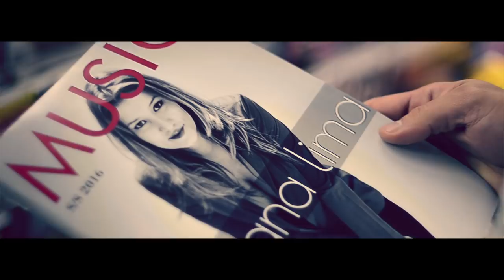Juliana Lima - Bem Mais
Juliana Lima lança o single Bem Mais, com a produção de Fernando Quesada, baixista das bandas Shaman e Noturnal, que produziu artistas como Sepultura, Ira e Fly.

Letra:

Bem Mais

De perto posso não ser como você imagina
Mas é bem provável
Que eu vá te surpreender

E esses pensamentos soltos
Rolando pelas esquinas
Te fazem se perder

Bem mais do que você pensou
Pode acontecer
Bem mais do que você sonhou
Seus olhos podem ver

Nessas madrugadas
Desfaço o personagem
Sou nua, cristalina e natural

Minha caminhada
Pede passagem
Pra transcender o bem e o mal

Bem mais...